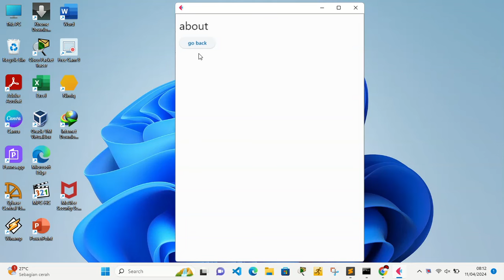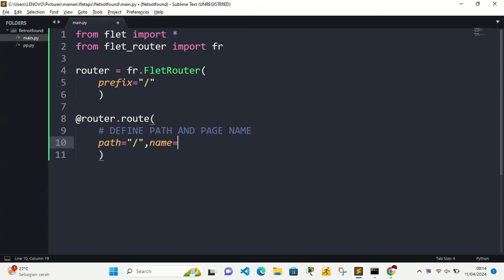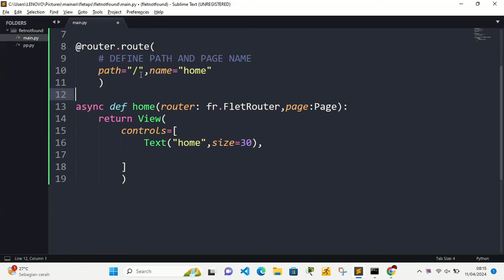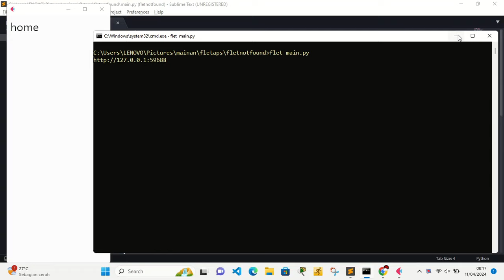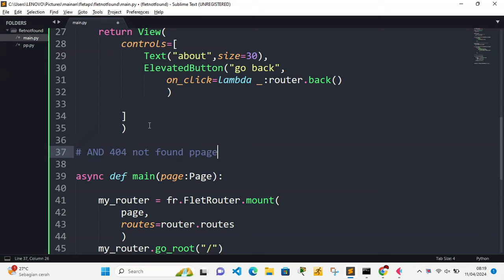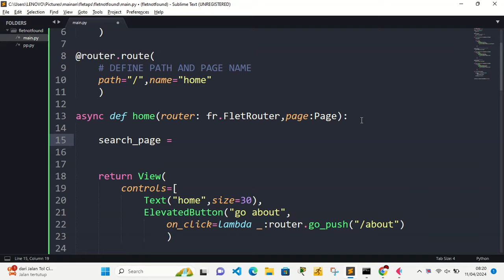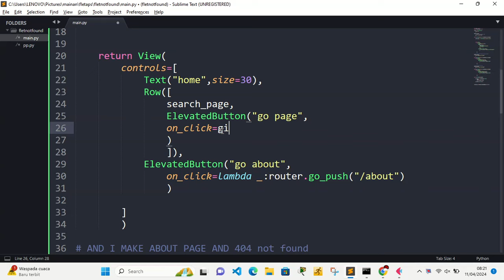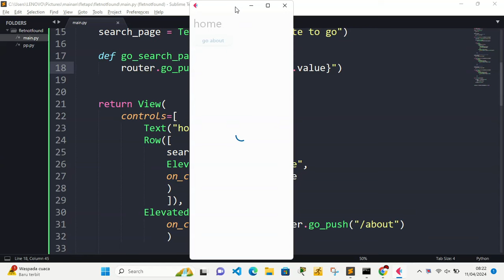Flet Tutorial - 404 Not Found Flet-Router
fletRouternotfound

this video tutorial make flet router go page not found

flet router
flet navigation